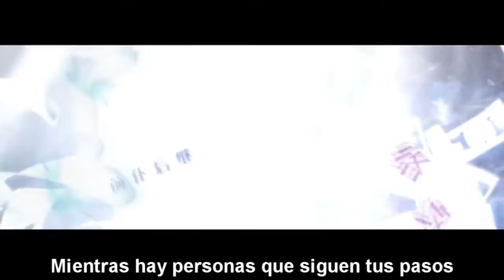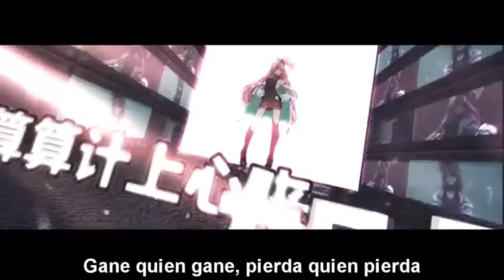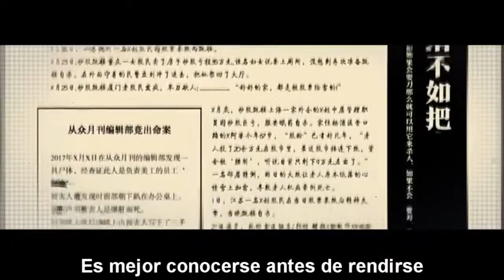【绛舞乱丸】According to Calculations - Huan Xiao Yi [Sub Español]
Canción: 如意算盘 (Wishful Thinking/ Rúyì Suànpán)
Productor: 绛舞乱丸
Animador: 枭目☆moku
Ilustración: 阿撸
Sharpkey/DeepVocal: 幻晓伊 (Huan Xiao Yi)
Album: 从众效应IV (Conformity IV)
Track: 4

La traducción puede no ser 100% correcta/exacta, está ligeramente modificada y "adaptada" para que pueda tener sentido al Español, así que puede que pierda su significado original, aún así, ¿Que es lo que TU entiendes por el vídeo y letra?